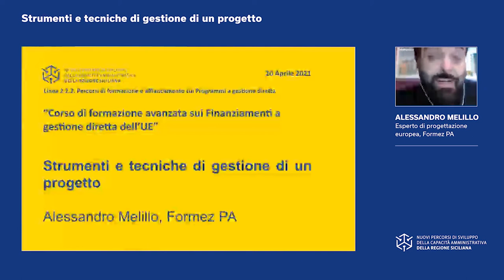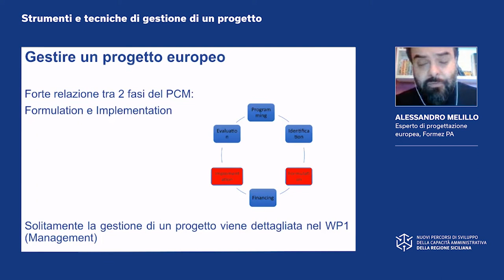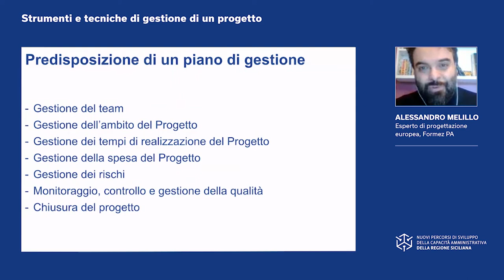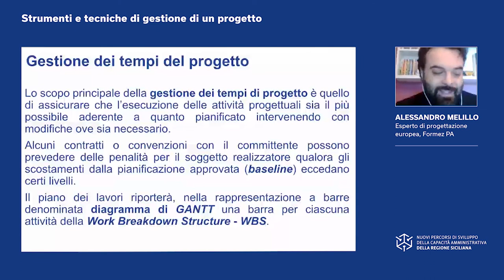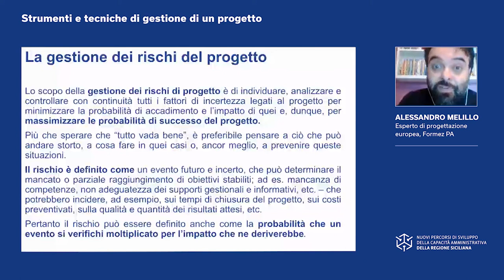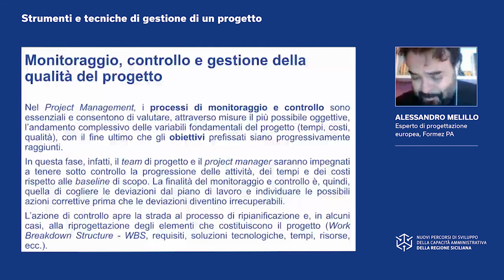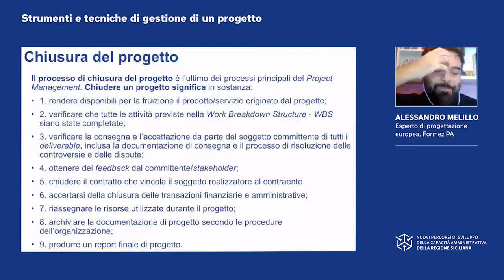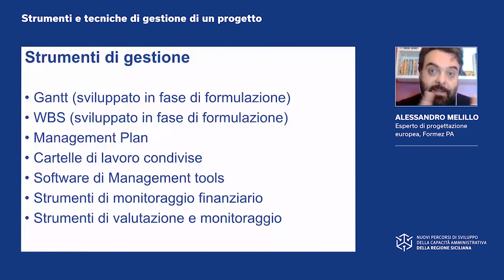Strumenti e tecniche di gestione di un progetto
Finalità – Pianificare, organizzare e monitorare le attività di un progetto attraverso la predisposizione  di un piano di gestione e  l’utilizzo di strumenti gestionali.

Temi – Descrizione della gestione di un progetto europeo. La predisposizione di un piano di gestione e definizione degli elementi che ne fanno parte: Processi di organizzazione e gestione del team di progetto, gestione dell’ambito del progetto, gestione dei tempi di realizzazione, gestione della spesa, gestione dei rischi e definizione di rischio, definizione dei processi di monitoraggio, controllo e gestione della qualità e, infine, la fase di chiusura del progetto. Presentazione degli strumenti di gestione: - GANTT, sviluppato in fase di formulazione; WBS, sviluppato in fase di formulazione; Management plan; Cartelle di lavoro condivise; Software di management tools; Strumenti di monitoraggio finanziario e Strumenti di valutazione e monitoraggio.

Durata totale Video: 20:16

Indice
00:05 Gestione di un progetto europeo
05:40 Predisposizione di un piano di gestione
10:13 Pianificazione e gestione del team di progetto
10:53 Gestione dell’ambito del progetto
12:22 Gestione dei tempi del progetto
12:36 Gestione della spesa del progetto
13:26 Gestione dei rischi del progetto
14:17 Monitoraggio, controllo e gestione della qualità del progetto
16:55 Fase di chiusura del progetto
19:00 Strumenti di gestione

Video realizzato da Formez PA nell’ambito delle attività formative del progetto Nuovi Percorsi di sviluppo della capacità amministrativa della Regione Siciliana - Linea 2.2.2 Percorsi di formazione e affiancamento sui Programmi a gestione diretta - Finanziato dall' Asse IV del Programma Operativo FSE 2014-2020 della Regione Siciliana